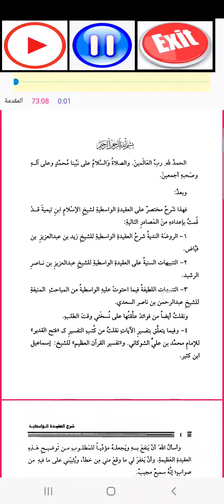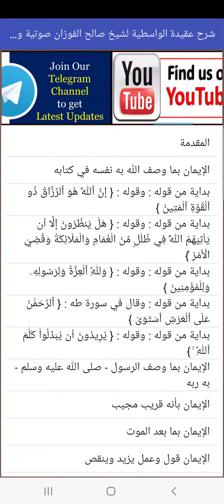شرح العقيدة الواسطية لشيح صالح الفوزان صوتية والكتابة بدون نيت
THIS IS A NEW ANDROID APPLICATION WHICH CONTAINS
Without Net it works offline with best Quality .

It contains Full Audio explanations and written explanations by author of the book sheikh sualih al fewzan

May Allah make it sideqetel jariya for all of us.

ይህ አፕልኬሽን በውስጡ

ሸርህ አቂደቱል ዋሲጥያን በሸይኽ ሷሊህ አልፈውዛን በእሳቸው አንደበት ኪታባቸው እየታዬ ያለኔት ለመቅራት የሚያስችል አፕልኬሽን ነው እንጠቀምበት የተውሒድ ባለቤቶች ሁሉ

ሼርርርርር በማድረግ ለኡማው አድርሱልኝ አረብኛን መረዳት የሚችል ሁሉ ይጠቀምበት ዘንድ